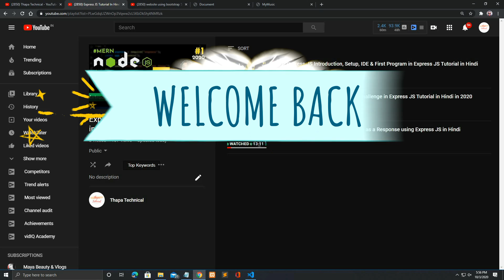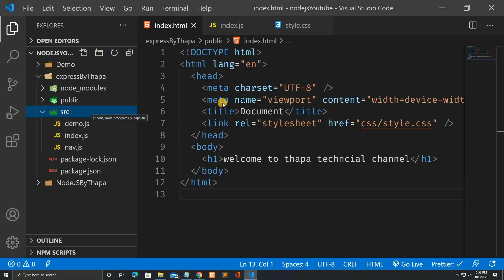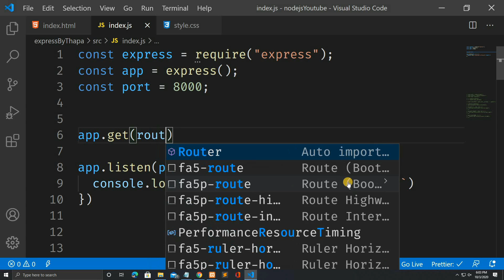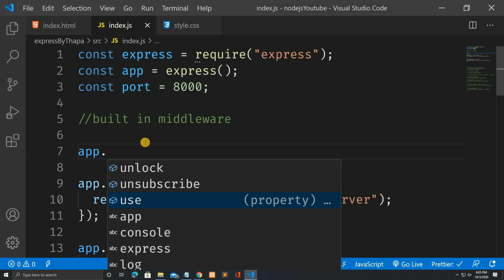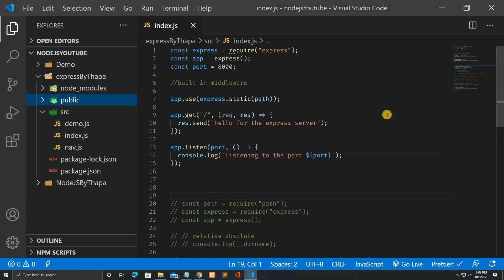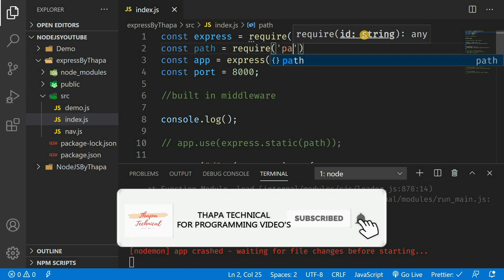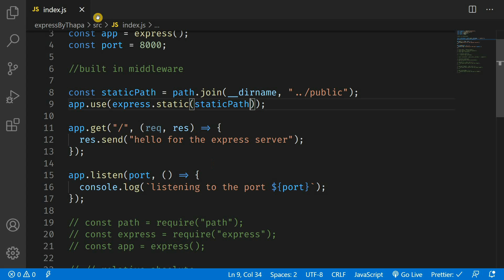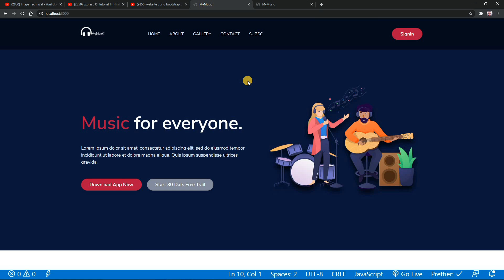Responsive 🎧 Website using HTML CSS & Express JS in Hindi | Serve Static Website in Node JS(Express)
Welcome, 😍 How to Create a Responsive Website using HTML CSS & Express JS in Hindi. How to Serve Static Website in Node JS(Express) in Hindi.